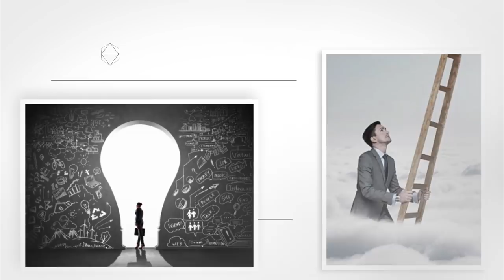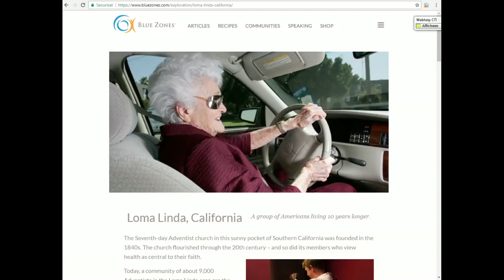20+ Cum găsim pacea - cu Giuliano Enache și Laszlo Barna